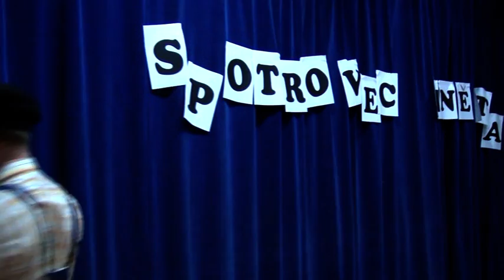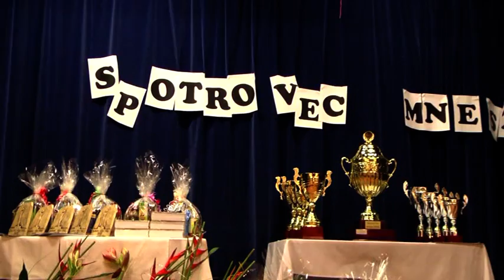Sportovec města Hluk za rok 2012 (1. část)